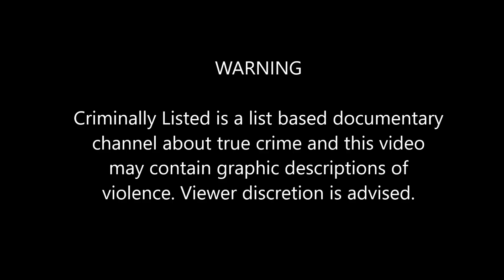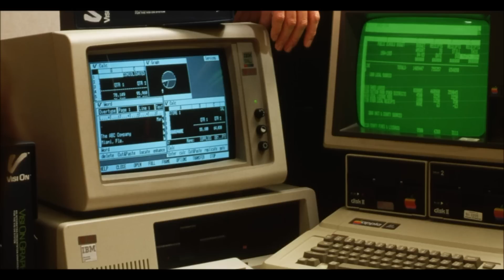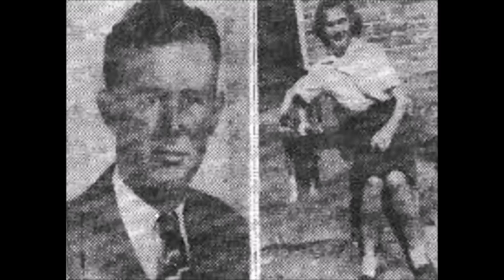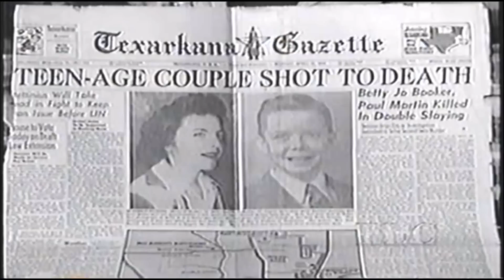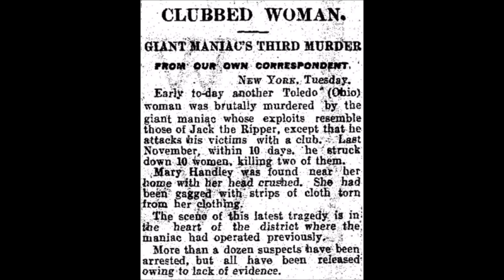5 Unsolved Serial Murders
Serial killers are one of the most terrifying types of criminal. These are five of the most infamous serial killers who were never caught. Their identities are some of the greatest unsolved mysteries in American history.

COMING UP

[0:21] The Castration Murders
[1:57] The Texarkana Moonlight Murders
[3:55] The Toledo Clubber
[5:23] The Zodiac
[7:36] The Original Night Stalker

Former Title: 5 American Serial Killers Who Were Never Caught